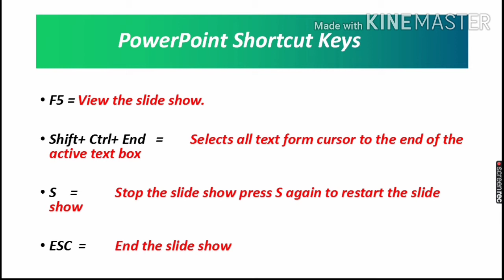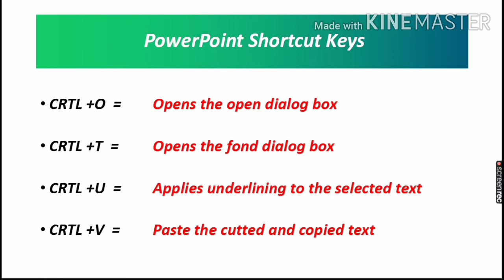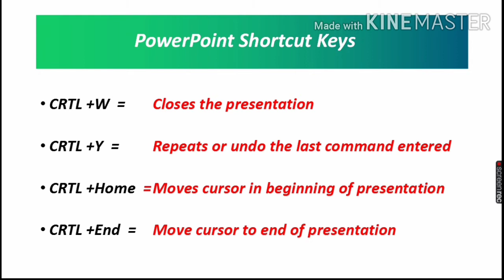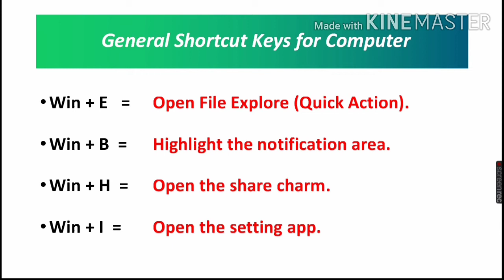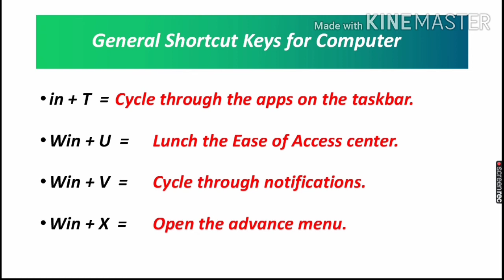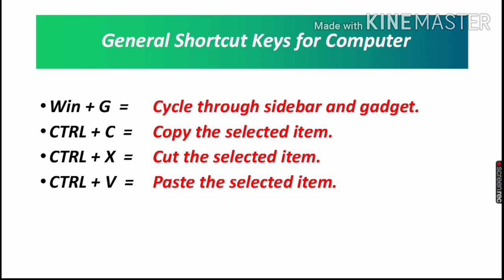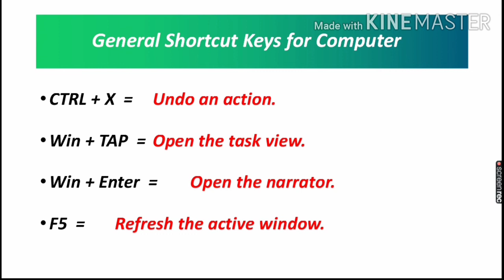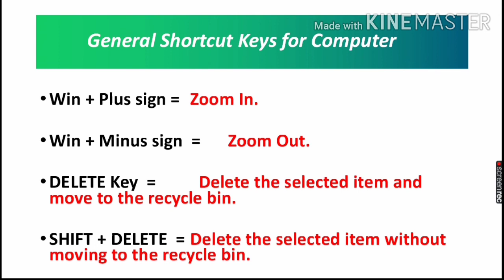Top 40+ MS POWER POINT SHORTCUT KEYS| MS Power point mcqs for FPSC PPSC NTS PTS OTS MS POWER POINT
40 Most important MICROSOFT POWER POINT MCQS | MICROSOFT POWER POINT MCQS for PPSC FPSC NTS PTS OTS ITS MS POWER POINT | Learn MS POWER POINT SHORTCUT KEYS , Learn all MS pOWER POINT BASIC AND ADVANCE KEYBOARD SHORTCUT KEYS, ALL MICROSOFT POWER POINT SHORTCUT KEYS IN THIS VIDEO and enhance his knowledge.